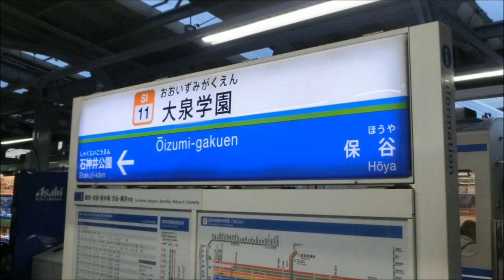広島バス【23】横県線2022（横川駅前→大学病院）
横川駅前→基町ショッピングセンター前→紙屋町県庁前→八丁堀→新天地→竹屋町→昭和町→終点：大学病院